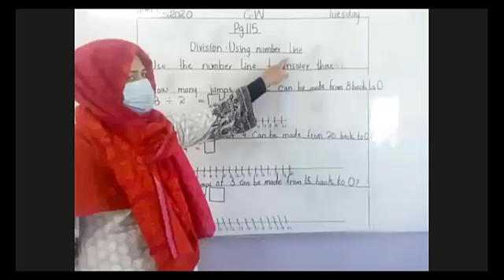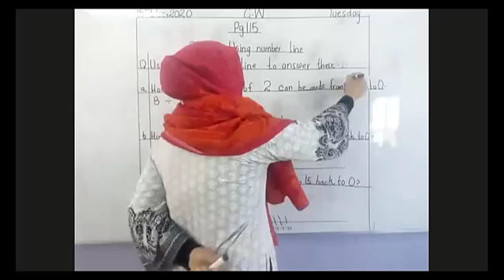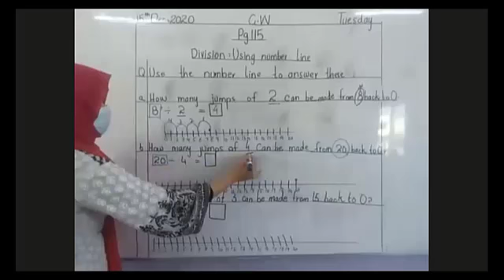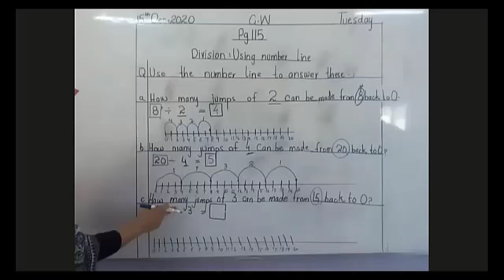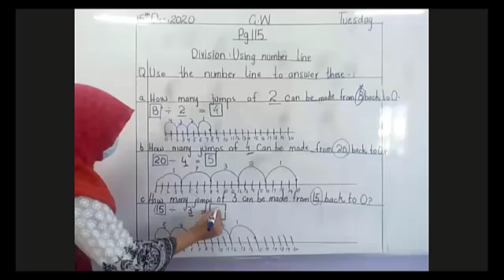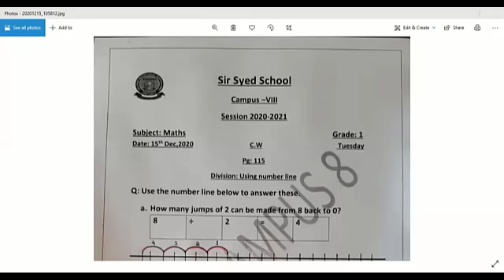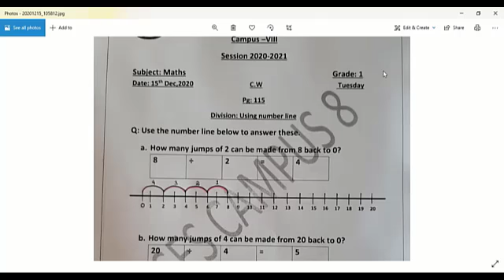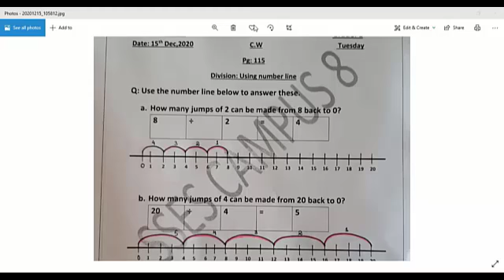Math Class Grade 1, 15 December 2020